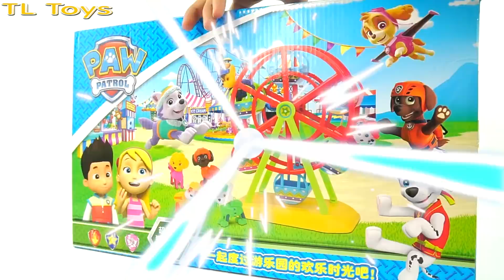الحفار, الجرار, سيار و شاحنة نقل ألعاب السيارات | Giant Centipede In The Cave